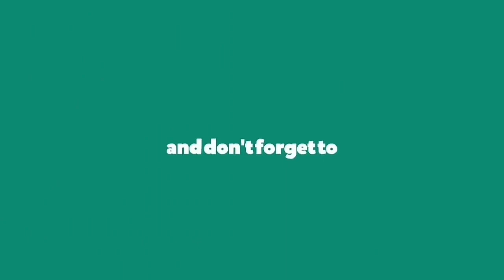గోంగూర ఎండురొయ్యల కర్రీ టేస్ట్ చాలా బాగుంటుంది | Gongura enduroyyalu curry in telugu.